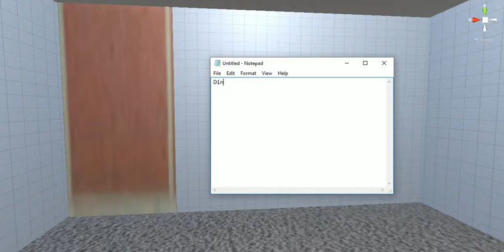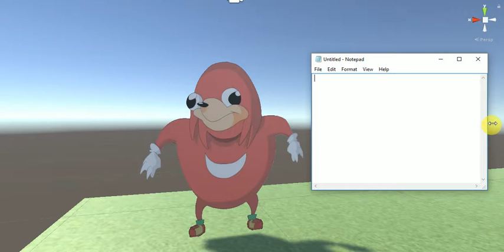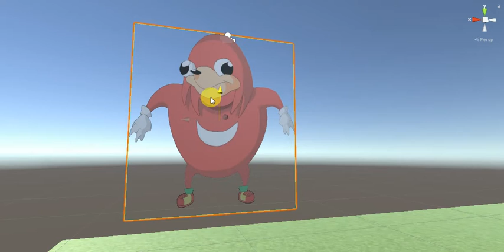Short Film:Mike meets Uganda knulkes(Do u know da wae)